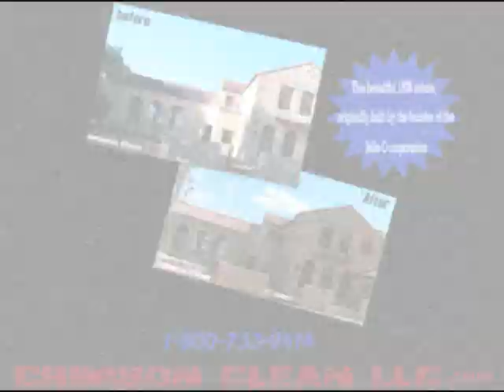The 1928 estate of former owner of the Jell-O cor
This beautiful 1928 estate, originally built by the founder of the Jello-O corporation, has been brought back to life after years of neglect thanks to the diligence of our crew and the effectiveness .